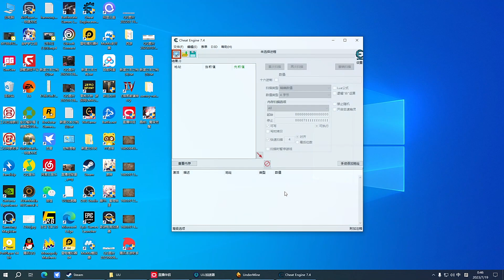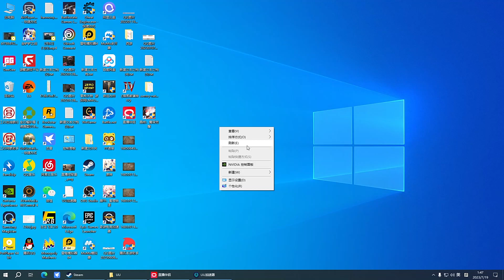风行云 - 2023-07-19 00:18:59 - 录像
Highlights
00:00 Start
00:03:00 Top7 (6🔥)
00:20:00 Top4 (33🔥)
00:36:00 Top1 (81🔥)
00:49:00 Top6 (10🔥)
00:59:00 Top2 (42🔥)
01:14:00 Top5 (15🔥)
01:27:00 Top3 (40🔥)